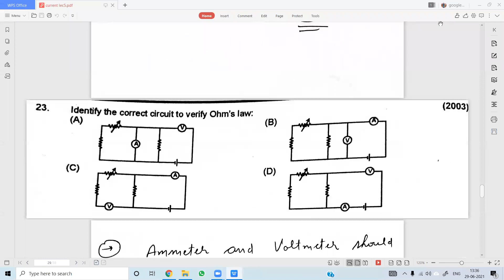c13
JOIN FAST. !